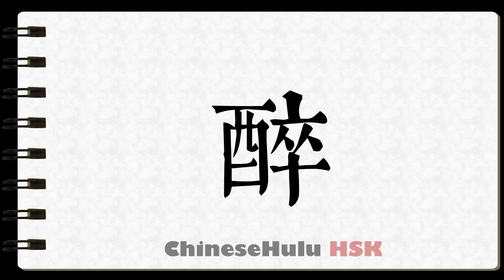How to Write intoxicated in HSK Chinese